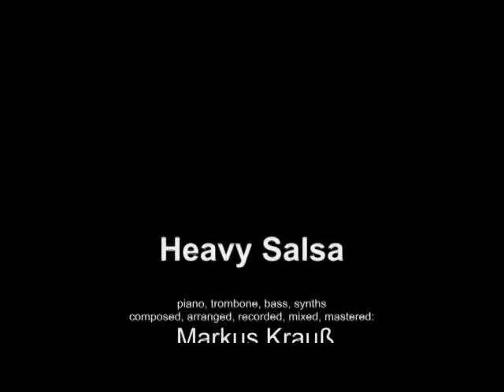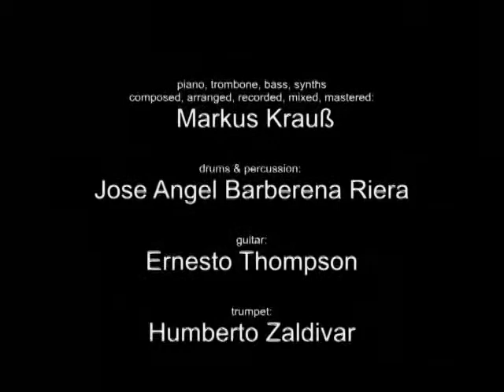Heavy Salsa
Piano,Bass,Synth: Markus Krauss
Drums & Percussion: José Angel Barberena
Guitar: Ernesto Thompson
Trumpet: Humberto Zaldivar Mitchell
Trombone: Ardiles Ruiz

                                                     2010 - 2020